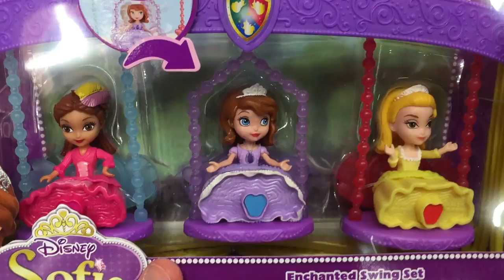DISNEY SOFIA Princess SOFIA Enchanted Swing Set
Enchanted Swing Set
Coffret Balançoire Enchantée
Columpios magicos